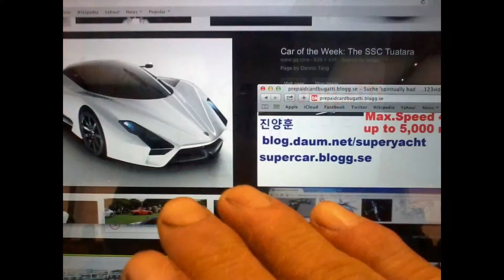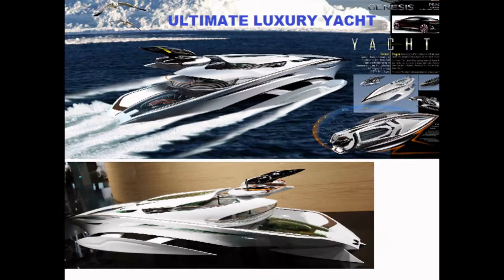Today Bring this-1! Slideshow